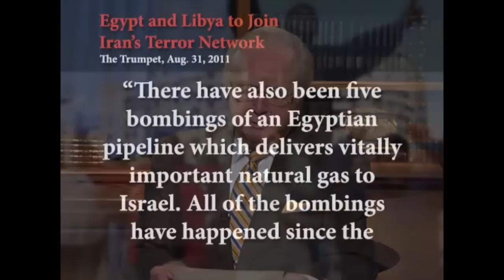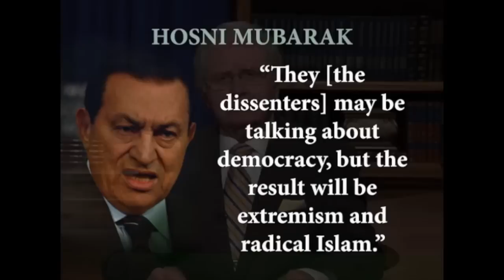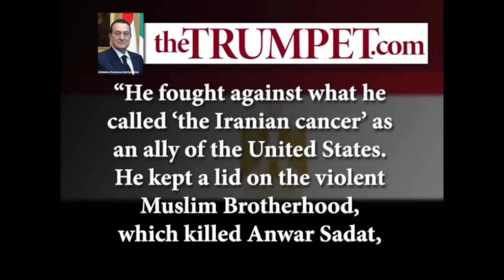America Should Not Have Toppled Mubarak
When America toppled former Egyptian President Hosni Mubarak, it virtually handed the country over to the Muslim Brotherhood terrorist organization. More dangerously, America removed the last remaining counterbalance to Iranian regional domination. This is not good news for America, Britain or the tiny nation of Israel. Gerald Flurry explains why even the "moderate" Arab nations are frightened.